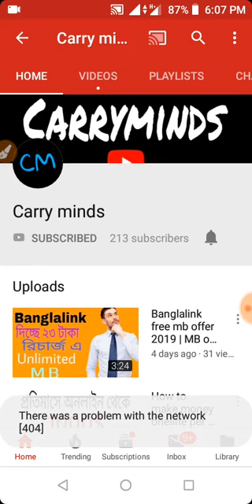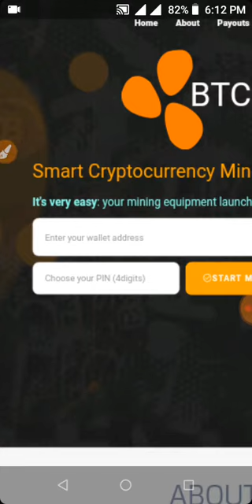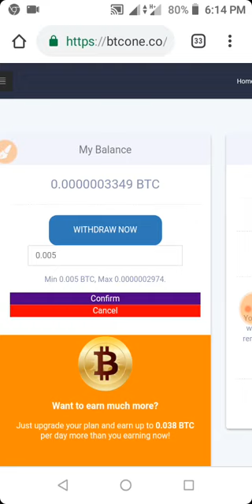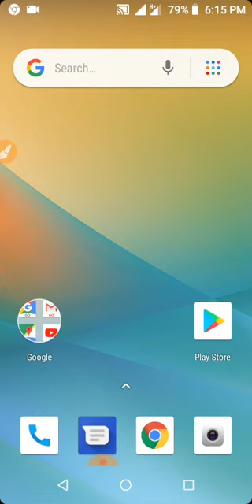Free Bitcoin Mining Site 2019 |Bitcoin peyment coinbase| Per month bitcoin earning 100$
Real bitcoin earning site
No investment site
Free bitcoin site
Coinbase